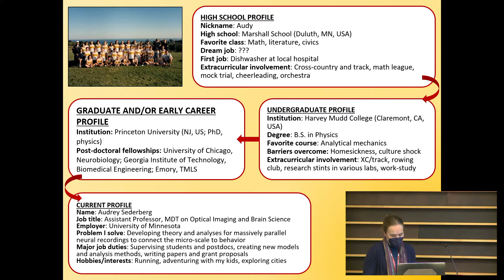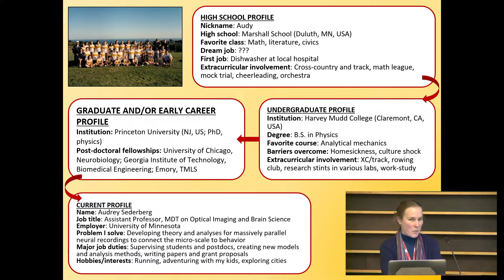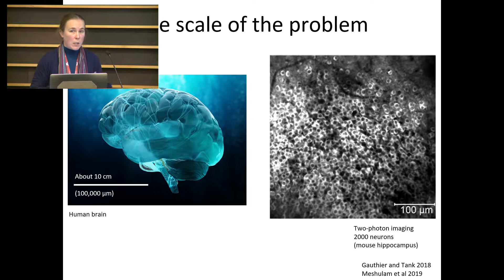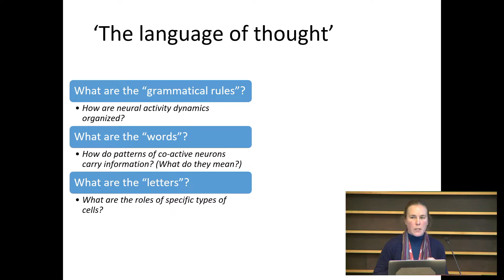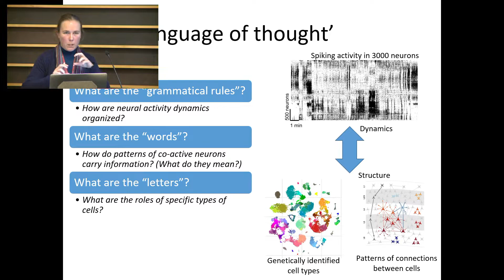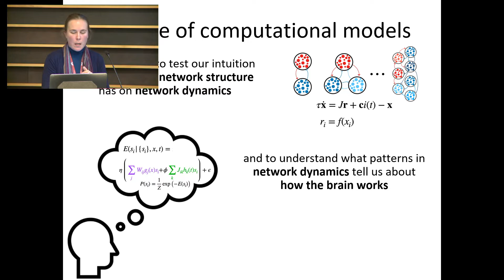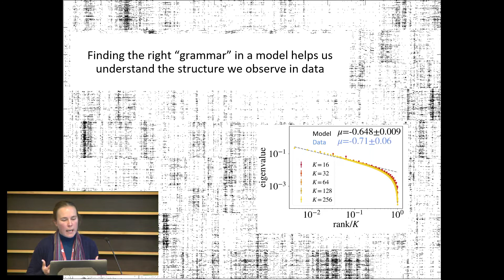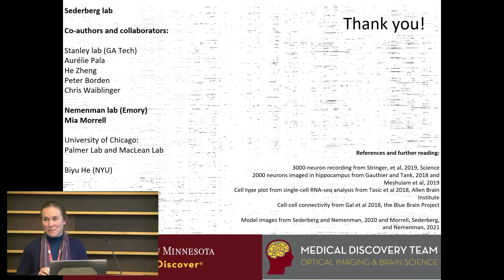Learning the Language of Thought (2021 IEM Inspire Conference)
"Learning the Language of Thought"
Audrey Sederberg, Ph.D.

This presentation was part of the Institute for Engineering in Medicine (IEM) 2021 Inspire Conference on Thursday, November 18, 2021 at McNamara Alumni Center, University of Minnesota.